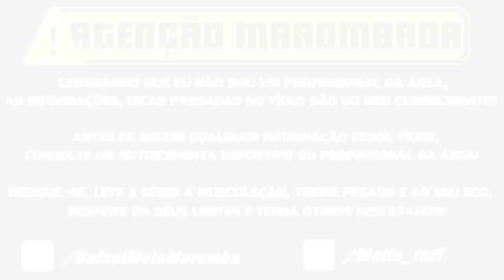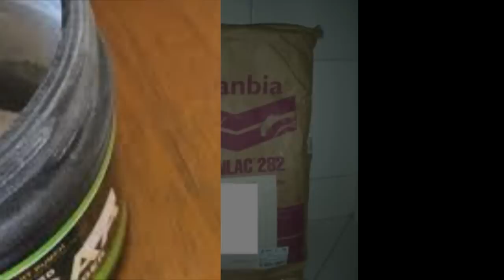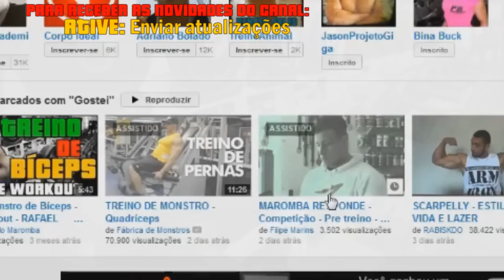WHEY PROTEIN GOLD STANDARD: como Tomar?, pra que Serve?, Os Benefícios, tudo Sobre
100% Whey Protein Gold Standard - OPTIMUM NUTRITION (ON), Considerada por muitos A MELHOR WHEY PROTEIN: Tudo sobre o Suplemento, como Tomar, pra que Serve, Os Benefícios, Efeitos Colaterais? Dicas, Resultado, Relato, Review + Analise Completa, Sobre a Marca e Notas em Minha Opinião se VALE OU NÃO A PENA TOMAR!

Esmagado em Casa (Julio destruindo meu Dorsal)
PROCURAMOS UM COBAIA
BODYBUILDER VS MUAY THAI

Construindo um SHAPE FODA
Rafael Maromba

GRUPOS NO FACEBOOK:
#‎ConstruindoUmShapeFoda

Musica no Final do Vídeo - CLOSE - DEIXE-ME SOZINHO